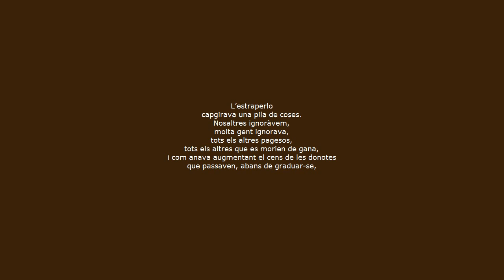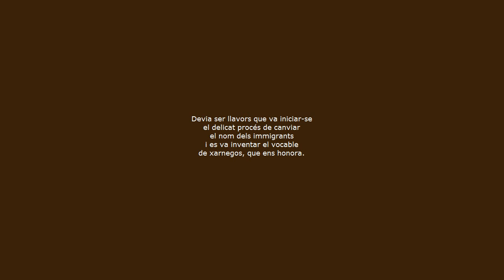Veu i text Xavier Amorós "Canvi de ploma"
El col·lectiu En Veu Alta posa veu al poema "Canvi de ploma" de Xavier Amorós.